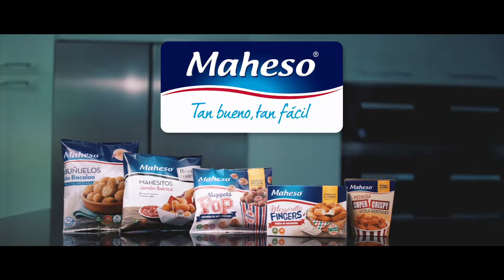ComeComoJordiCruz: Capítulo Pollo Kentucky Maheso (corto)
Si aún no has probado nuestro pollo Kentucky… ¡no sabes lo que te estás perdiendo! Y no es que lo digamos nosotros, te lo dice Jordi Cruz en nuestro programa ComeComoJordiCruz.

Crujiente, un poco picante y ¡riquísimo! Y no hablamos de nuestro presentador Jordi Cruz sino del pollo Kentucky Maheso. Jordi te enseña a prepararlo en este nuevo episodio de ComeComoJordiCruz